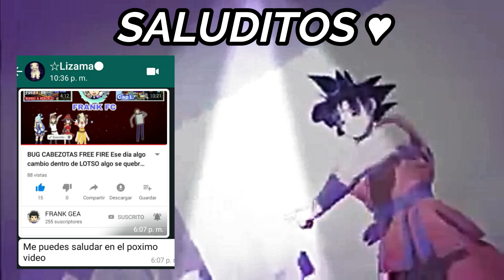SI TE RIES PIERDES FREE FIRE Que Habilidad señor RANDOM :3❤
1. JBAKAFELHXVE
2. KGMRHPJXBPUU

Mi Grupo de WHATSAPP Oficial por si gustas compartir alguna idea o proyecto:

Mi Pagina de Facebook por si gustas ver y estar al dia con el canal:

Mi Cuenta de Tiktok por si gustas ver mis otros contenidos exclusivos que subo ahi:

MUSICAS UTILIZADAS EN EL VIDEO©

💥Gracias y espero que te hayas divertido un fuerte abrazo.. y hasta la próxima xD.💥